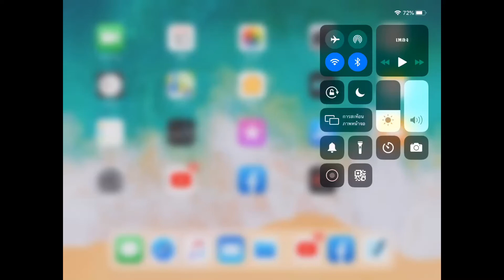อธิบาย Six Sigma ให้เข้าใจใน 30 นาที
ปกติเราจะต้องเรียนรู้นานหลายเดือนกว่าจะเข้าใจวิธีการดำเนินการแบบ Six Sigma แต่คลิปนี้กระชับ เวลาสั้นๆก็เข้าใจได้อย่างครบถ้วนและง่ายดายครับ